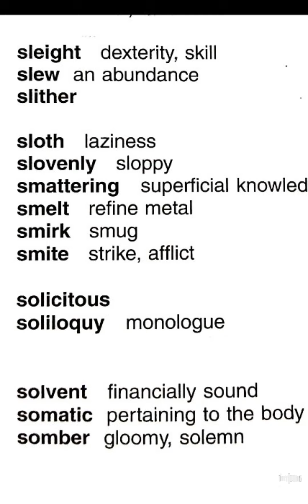Gre vocabulary flash cards 131#words